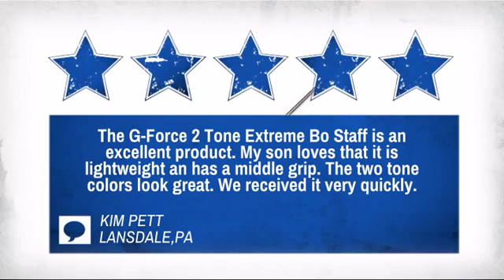G-Force 2-Tone Extreme Bo Staff - MAEQD.com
Product Description:
The G-Force 2-Tone Extreme Bo Staffs are some of the lightest and highest
quality staffs that money can buy. Each staff is hand crafted out of custom
cut ultra light wood and covered in the best quality chrome coloring. They
are absolutely beautiful and the detail is unmatched.

The #1 choice for many weapons world champions.

If you want to add that something extra and take your weapons
demonstrations to the next level then the G-Force bo staff is the only way
to go.

Features:
* 1/2 the weight of a normal bo staff
* Made right here in the USA
* Custom designed, custom cut, and hand made one at a time

Customer Reviews:
5 of 5 Stars: The G-Force 2 Tone Extreme Bo Staff is an excellent product. My son loves
that it is lightweight an has a middle grip. The two tone colors look
great. We received it very quickly. - Kim Pett from Lansdale,Pa.